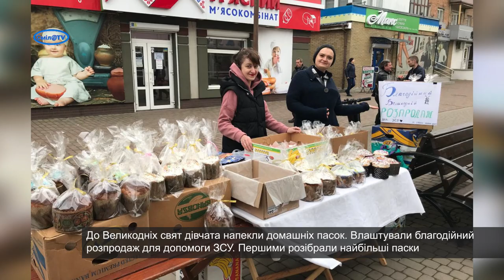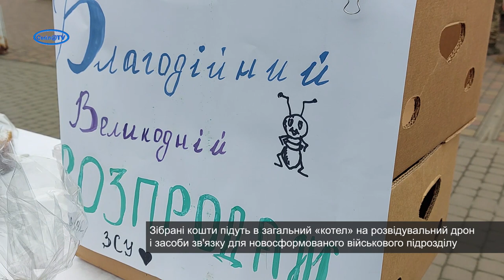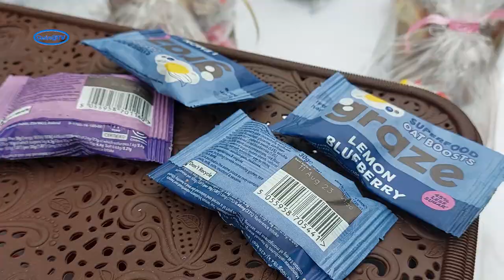Великодній розпродаж пасок для закупівлі дрона